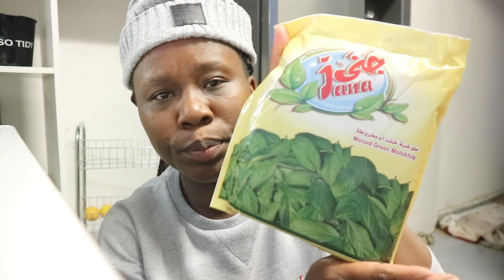EVENING DINNER COOK WITH ME, CLEAN AND EAT WITH US AS A FAMILY